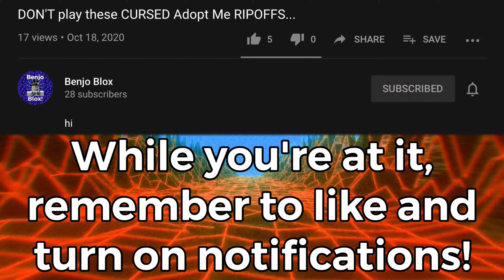Can I beat Glass Houses while only facing forwards?